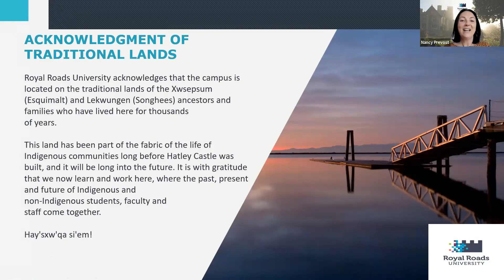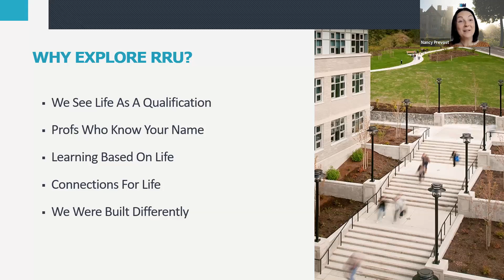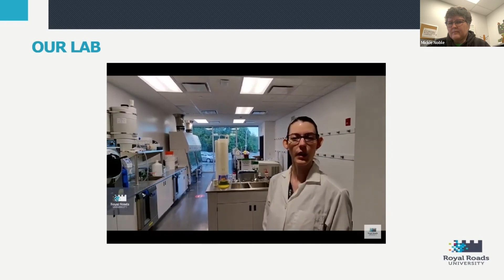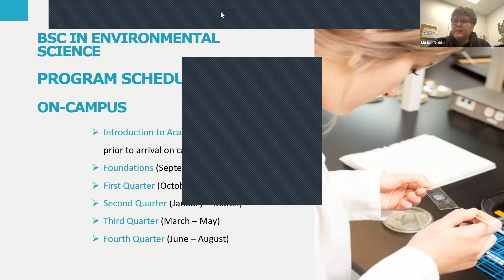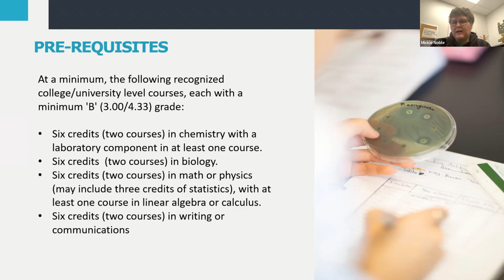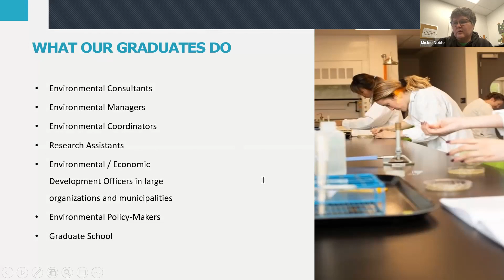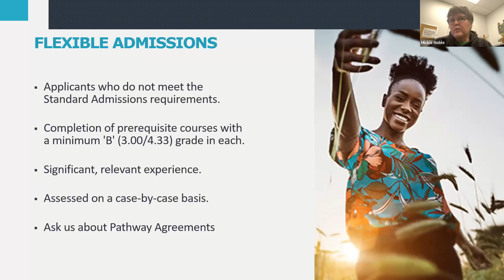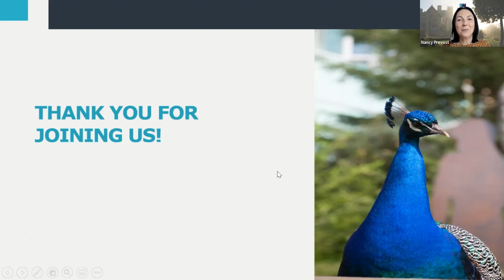Bachelor of Science in Environmental Science program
Our undergraduate programs within the School of Environment and Sustainability are designed to help you facilitate the changes we need to protect the environment, and advance your career in this exciting and growing sector.

Hosted by Dr Mickie Noble, this session will provide you with information about the Bachelor of Science in Environmental Science, application requirements and RRU student experience, as well as the opportunity to ask questions. Offered in blended or on-campus delivery models, the Bachelor of Science in Environmental Science program will give you the problem-solving skills necessary to assume leadership positions in industry, government, and environmental organizations.